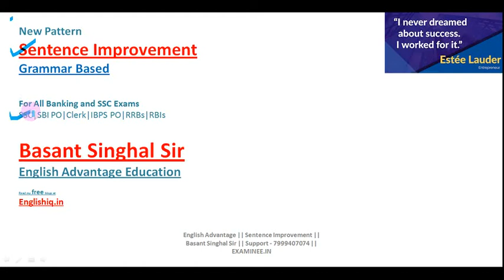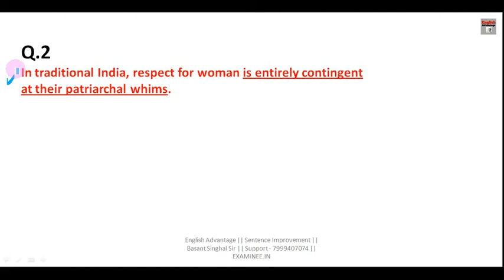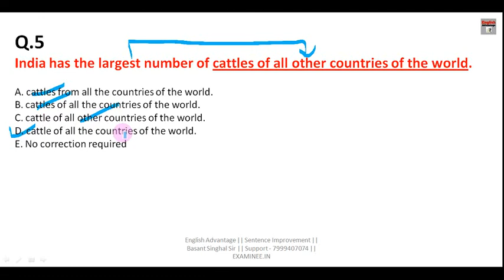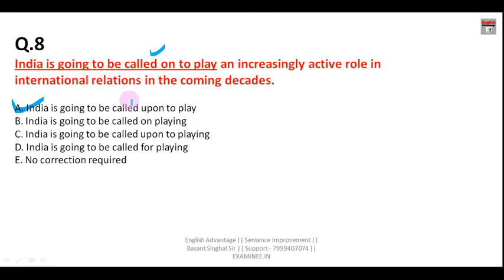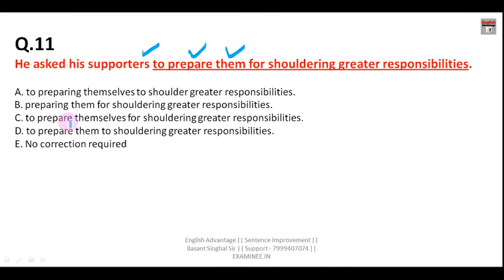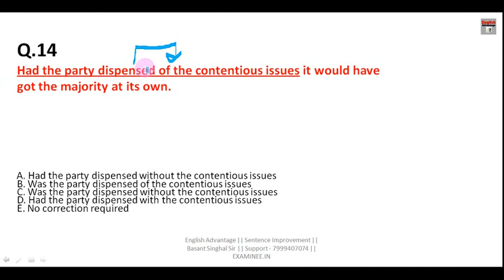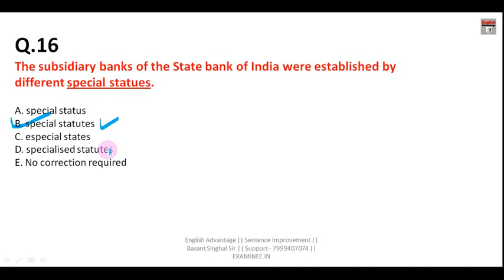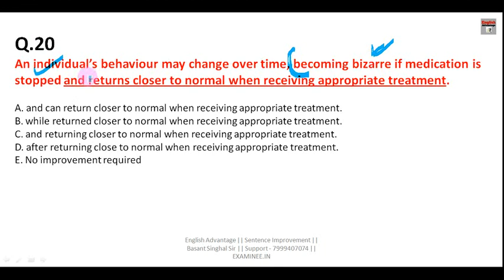English Phrase Replacement Class for SBI PO IBPS PO RRB RBI SSC NDA & Other Main Exams 2022 Part 3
Hi Friends,

Join the Best & Proven Online Paid Classes for Bank PO, RRB, SBI PO,  IBPS PO & SSC
for Sure Selection | Validity – 1 Year | Call – 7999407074, 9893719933